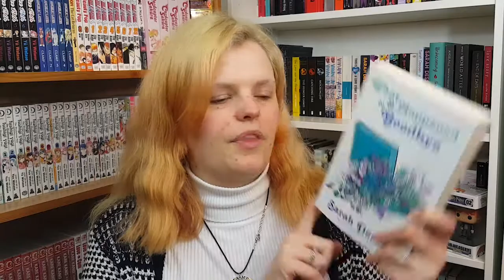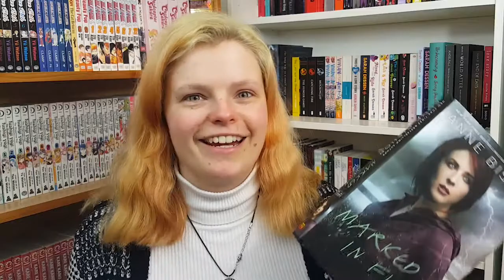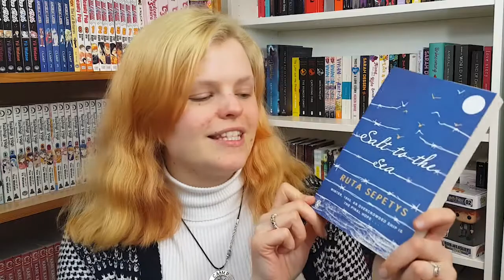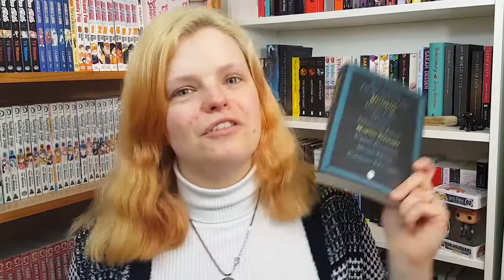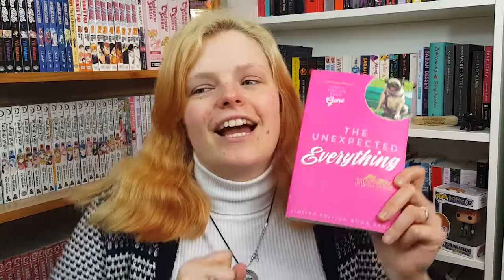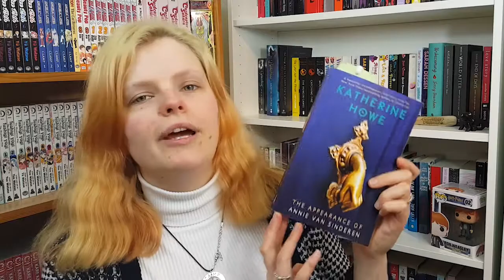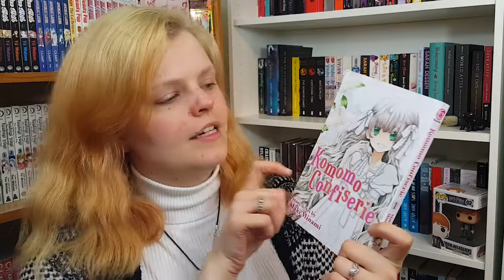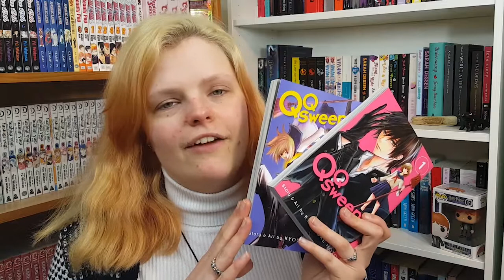marchbookhaul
This was meant to go up last week hence the reference to book club which was this weekend just gone. I will post a video soon with whats happening etc :D Just noticed that for some reason my background sound didn't export out :/

Interested in a Manchester based YA Book Club!? Check out Waterstones Deansgate on Twitter ( @waterstonesmcr ) and our Book Club twitter ( @yaokaybookclub ) for more info!